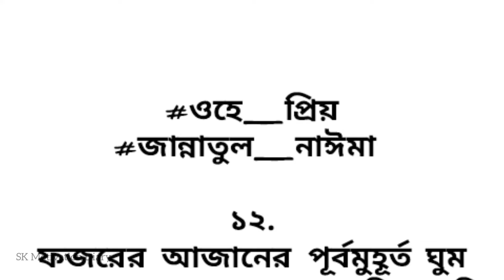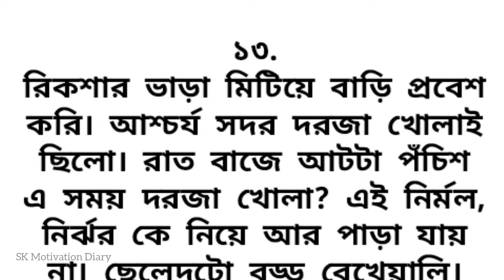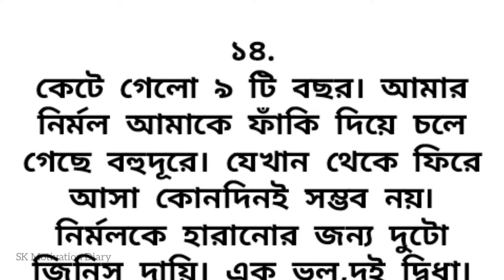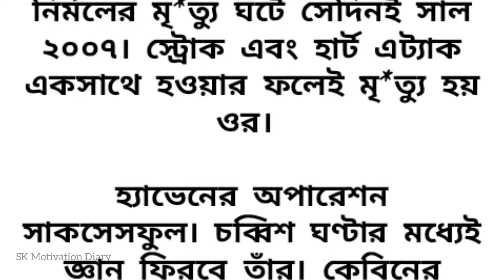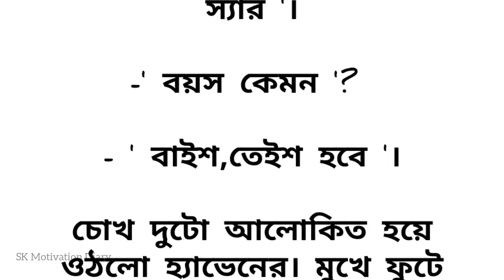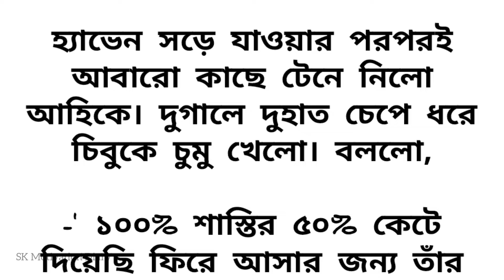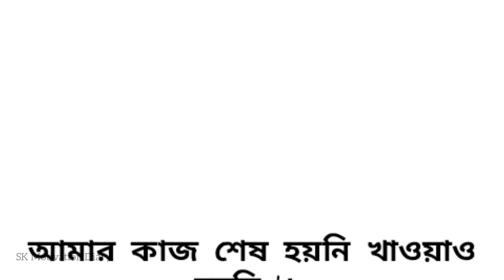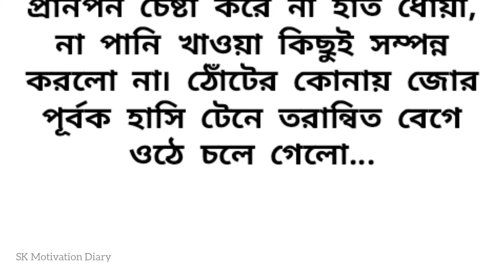🍂হৃদয়স্পর্শ করা অসাধারণ ইমোশনাল গল্প | Heart touching emotional story bangla | Bengali audio story